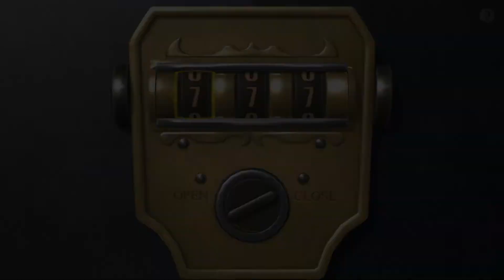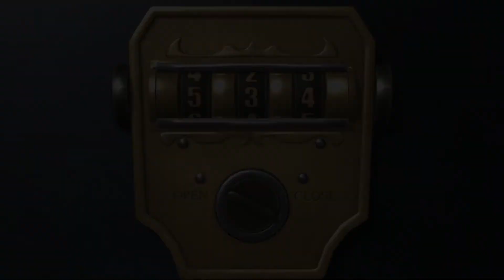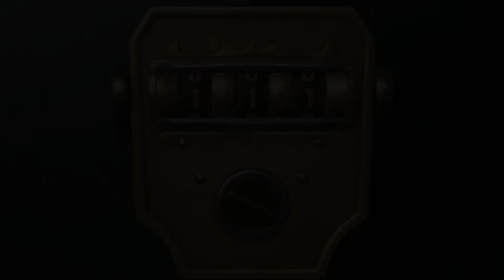Lets Play! - Zero Time Dilemma Episode 18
WARNING: This video contains about 5 minutes of content and then the rest is just me being incompetent so feel free to skip that.